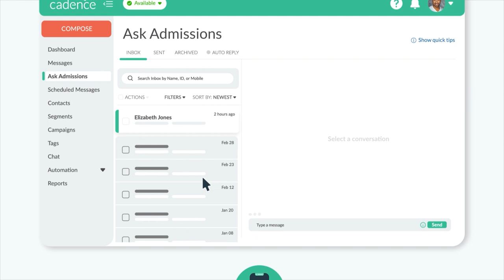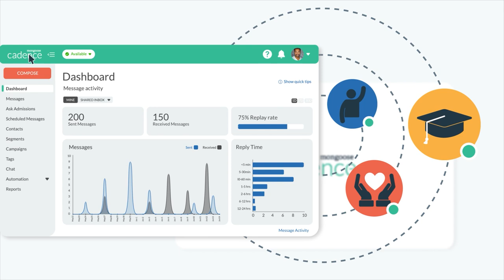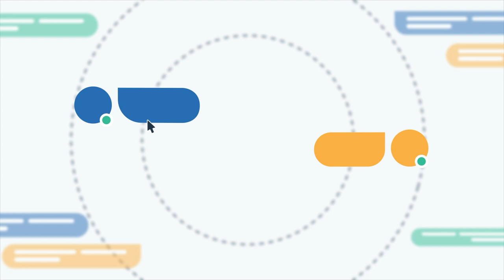Viral Dreams and Digital Schemes: Social Media Strategy with Jon-Stephen Stansel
Jon-Stephen Stansel, social media strategist in both academia and entertainment industries, joins FYI host Gil Rogers to talk about crafting effective social media strategies. In an industry where platforms can vanish without a moment's notice, they discuss the resilience needed and the importance of having a pulse on the crowd's chatter – the art of social listening that shapes marketing far before a product sees the light of day.

From demystifying the complexity of 'simple' posting to clarifying the blurred lines between managers and creators, this episode underscores the necessity for internal advocacy to ensure that some voices are not just heard but heeded. JS shares key recommendations for effective social media management and self-advocacy, emphasizing the importance of obtaining visibility, engaging with industry conferences, and leveraging one's work for career advancement.